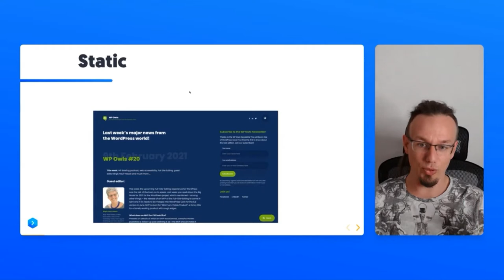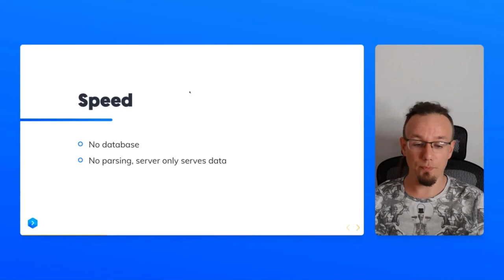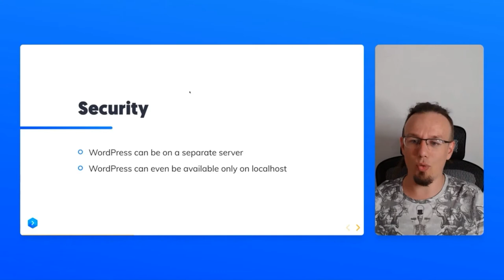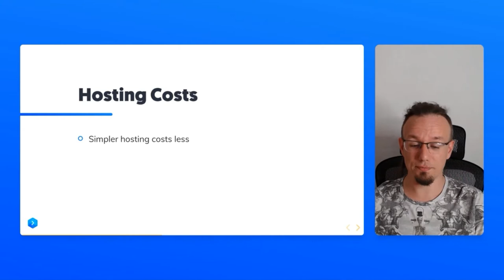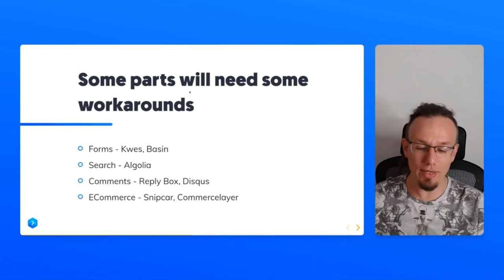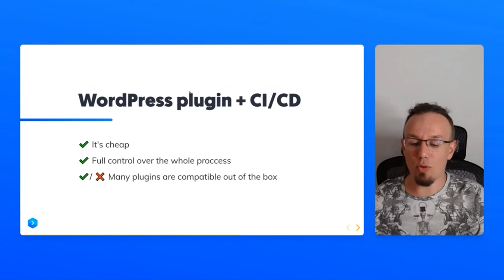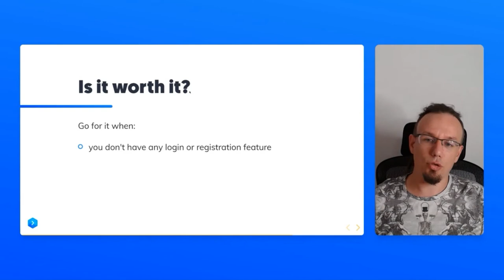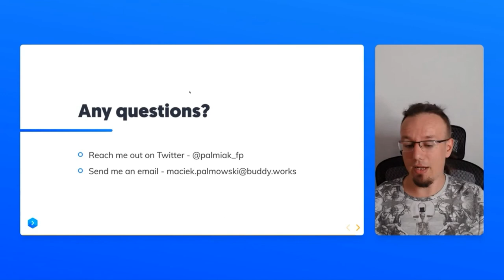Static WordPress – How to Make WordPress Faster and More Secure? with Maciek Palmowski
Saturday, July 17, 2021, 9:00 am PT (UTC -7), Colossus Track, WordCamp Santa Clarita 2021 Online

I will show what are the pros and cons of converting WordPress into a static site. During my talk I will also show how we can achieve this and show some interesting numbers about going static.